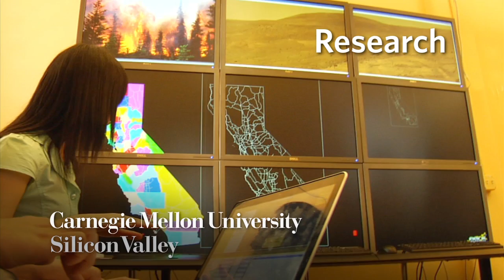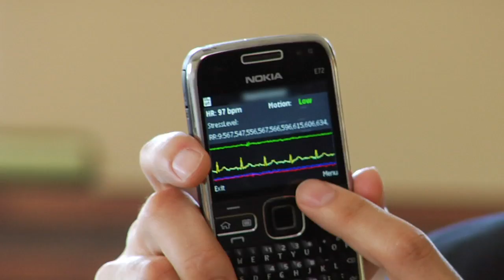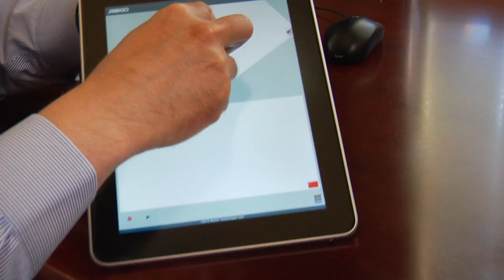Carnegie Mellon in Silicon Valley - Research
Carnegie Mellon University is top-tier research institution. The research at CMU's Silicon Valley campus takes advantage of its location by partnering with local companies, government agencies and community leaders to investigate ways to provide the technology needed in instances where globalized efforts and high tech support are necessary.  Mobile devices, network security, robotics and disaster management concerns are just a few of the many research areas in Silicon Valley that make a global impact.